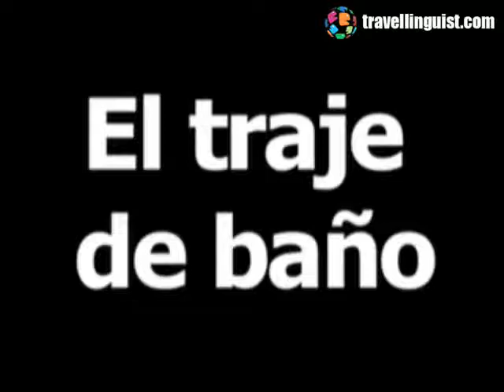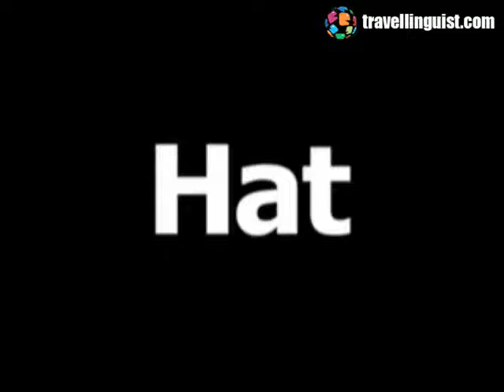Portable Spanish - Clothing